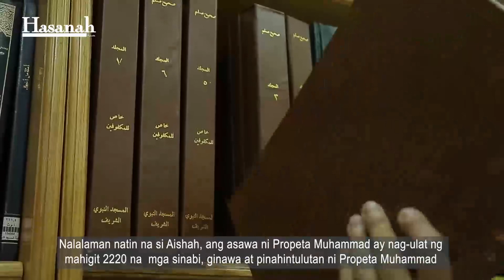Bakit ang Pagsaksi ng Dalawang Babae ang Kailangan bilang Pamalit sa Pagsaksi ng isang Lalaki?